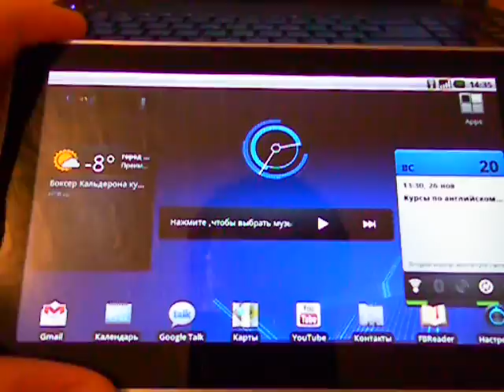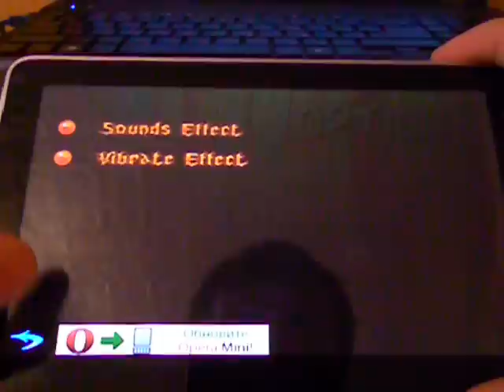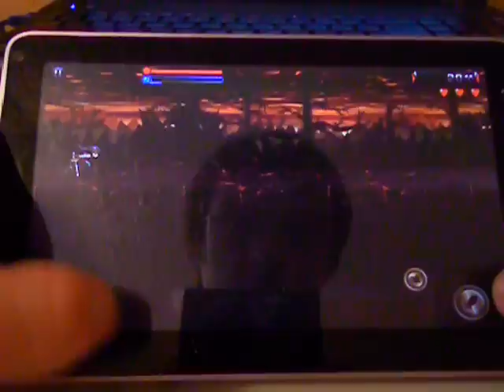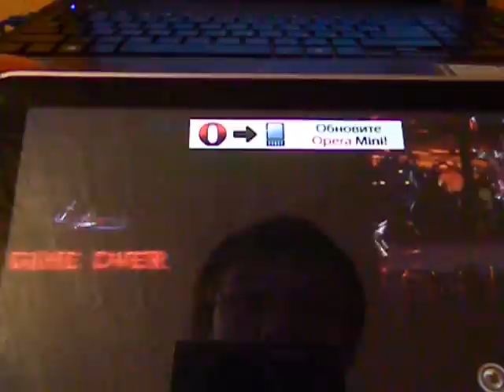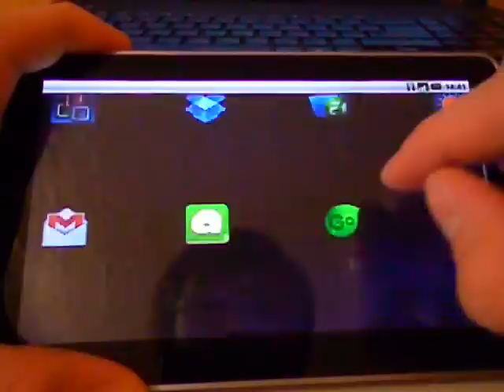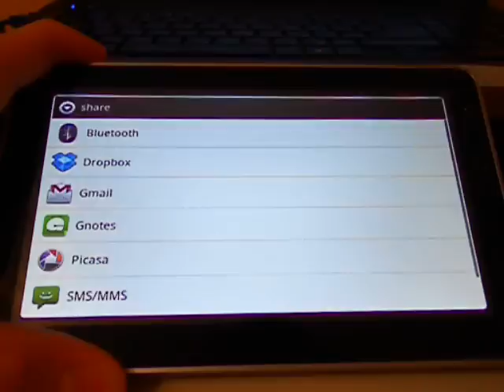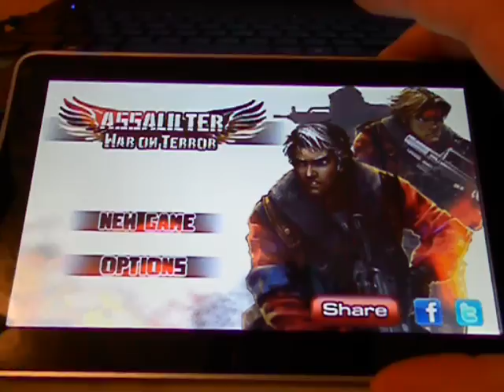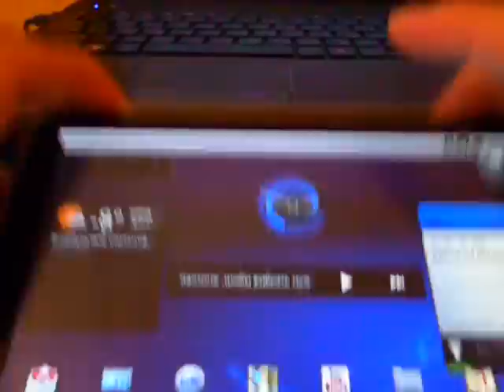Devil Ninja2 (vs Boss) и Assaulter на ViewPad 7 (Android 2.2).MP4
Devil Ninja2 (vs Boss) и Assaulter на ViewPad 7 (Android 2.2)
Видеобзор специально для группы в Контакте
(если у вас ViewPad 7 - то добавляйтесь к нам)
Assaulter Нет возможности выкладывать новые видеоролики* Пришло сообщение о том, что канал закроют, если будут поступать ещё жалобы. Никак себя "защитить" не могу. Если есть какие-то видеоролики, которые вы добавили в избранное - то качайте* В скором времени они станут недоступны.